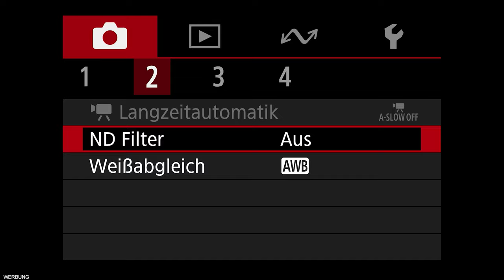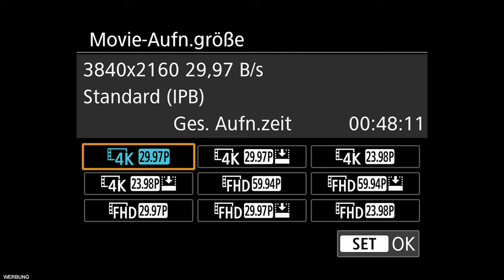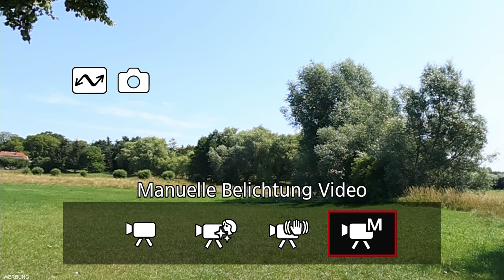Canon Powershot V10 - Wird dies die beste Vlogging Kamera 2023? Mein erster Eindruck der Canon V10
📷 Ich nutze derzeit folgende Kameras und Objektive von Canon 📷

📷 Diese Stative haben in meinen Tests sehr gut abgeschnitten (Preis aufsteigend) 📷